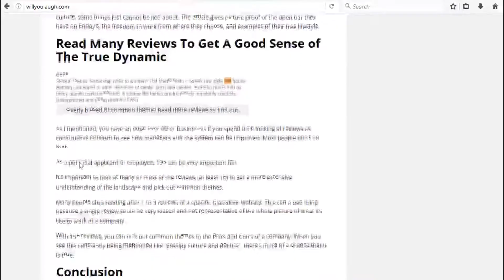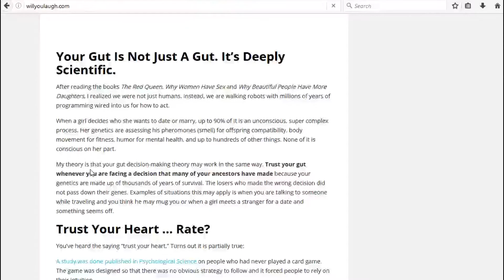10 Ways You Become Smarter Without Lying or Cheating. Please share.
Learn what you can do to become successful quickly without cheating and have it last.

Get FREE my secret Success Vault here, exclusively for YouTube viewers

Myspace: Just kidding

If you're new, this is my self-development Youtube channel where I share success tips I have learned studying successful people.